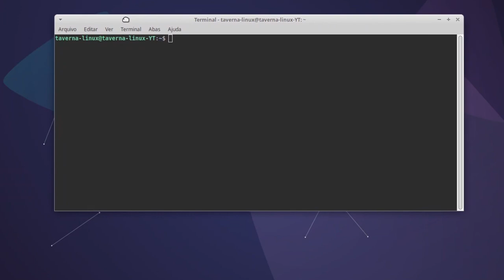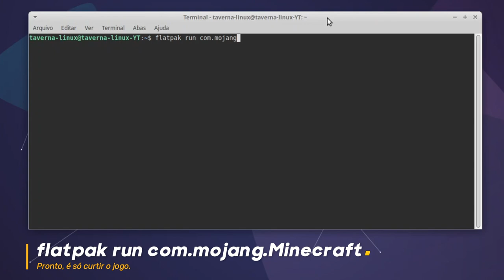Como instalar o Minecraft via Flatpak no Linux